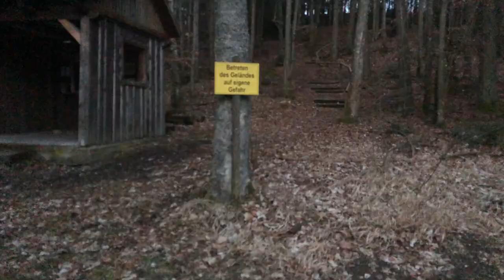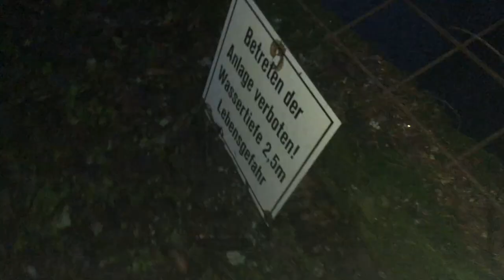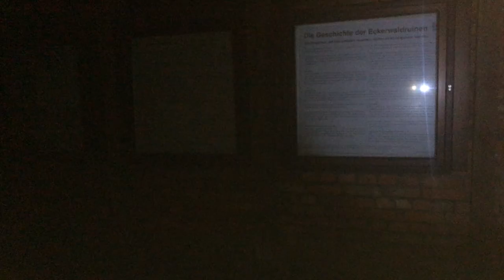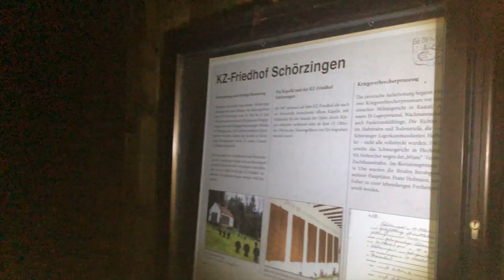Nachts im KZ-Lager?! - Daleni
Wir haben uns mal im Internet erkundigt und haben schnell gefunden, dass ein altes verlassenes KZ-Lager bei uns in der nähe gibt. Wir sind hingefahren und haben es für euch aufgenommen :) Über ein ein Feedback würde ich mich freuen.